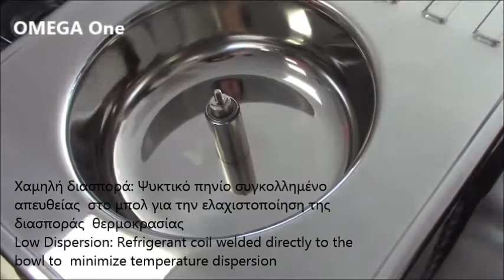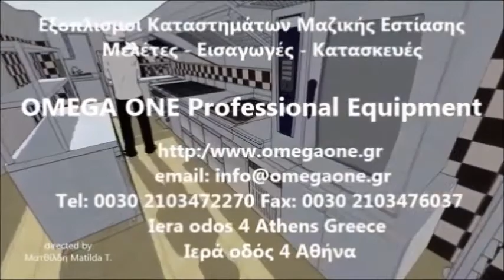Παγωτομηχανή Soft Επαγγελματική 3 Λίτρα Μηχανή Παγωτού Frozen Yogurt - Ice Cream Machine 3 liters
Παγωτομηχανή Παραγωγής Παγωτού
Ιταλικές Μηχανές παγωτού Παγωτομηχανές
Μηχανήματα για Roll Ice Cream
Ιταλική μηχανή για παγωτού Stella mysso
Ιταλική παγωτομηχανη soft mysso
Επαγγελματική παγωτομηχανή με ψύξη
Ιταλικό Μηχάνημα παραγωγής φρέσκου παγωτού
Μηχανές παραγωγής παγωτού
Σκληρό παγωτό Παγωτομηχανές
Παγωτομηχανή μαλακού παγωτού
Ιταλικές μηχανές παρασκευής φρέσκου Παγωτού
Ιταλική Παγωτομηχανή GELATO mysso
Εξοπλισμός παραγωγής παγωτού
Εξοπλισμός παρασκευης Παγωτού
Μηχάνημα Παραγωγής Rolls Παγωτού
Παγωτομηχανη παραγωγης παγωτου 3 λίτρα
παγωτομηχανη επαγγελματικη μεταχειρισμενη τιμες
μηχανες παγωτου τιμες
μεταχειρισμενες παγωτομηχανες χρυση ευκαιρια
μηχανη παγωτου μεταχειρισμενη
εξοπλισμος παγωτου
μηχανη frozen yogurt μεταχειρισμενη
Παγωτομηχανη frozen yogurt
μηχανες σκληρου παγωτου
διαδικασια παραγωγης παγωτου
μηχανη σκληρου παγωτου
παγωτο μηχανης χρησιδανειο
παγωτομηχανη σκληρου παγωτου μεταχειρισμενη
παγωτομηχανες τιμες
Παγωτομηχανή Φρέσκο Ιταλικό παγωτό
Μηχανές σκληρού παγωτου τιμή
Μηχανές μαλακού παγωτου τιμές
Μηχανή παγωτού soft
Παγωτομηχανή σκληρού παγωτου
Παγωτομηχανη soft μεταχειρισμενη
Επαγγελματική Παγωτομηχανή soft
Παγωτομηχανη soft μικρές αγγελίες
Παγωτομηχανη soft χρησιδανειο
Μηχανη για χωνακια παγωτου
Παλια παγωτομηχανη
Μηχανη σκληρου παγωτου
ενοικιάσεις παγωτομηχανών
Μεταχειρισμενη παγωτομηχανη
παγωτομηχανη επαγγελματικη τιμη
παγωτομηχανη επαγγελματικη σκληρου παγωτου
Μηχανηματα παγωτου
Μηχανή Παγωτού Frozen Yogurt τιμή
Soft παγωτομηχανη
Παρασκευη επαγγελματικου παγωτου
Mηχανή Παραγωγής Παγωτού Frozen Yogurt
Παγωτομηχανη soft τιμή
Μηχανηματα παγωτου
Μηχανη σκληρου παγωτου
Παγωτομηχανή Ιταλίας
μηχανες παγωτου Ιταλίας
παγωτομηχανη σκληρου παγωτου
soft serve ice cream machine south africa,
soft serve ice cream machine for sale malta ny
soft serve ice cream machine albany ny
soft serve ice cream machine for sale in johannesburg za
soft serve ice cream machine for sale in Martinique
soft serve ice cream machine for sale in Mauritania
soft serve ice cream machine for sale in Mauritius
soft serve ice cream machine for sale in Mayotte
soft serve ice cream machine for sale Marshall islands
soft serve ice cream machine for sale in Mali
soft serve ice cream machine for sale Saint Lucia
Soft serve ice cream machine in Bermudas bm
Machines à crèmes glacées vente France fr
Machines à crèmes glacées vente Haïti ht
soft serve ice cream machine for sale France
soft serve ice cream machine Haïti ht
ماكينة آيس كريم ناعم القوام على سبيل المثال
آلات الآيس كريم أبو ظبي
الآيس كريم الفريزر
آلات الآيس كريم  Algérie
አይስክሬም ማሽን ማሽን
Máquina de sorvete Gelatta dentro Guiné gw
Máquina congelada comercial do iogurte Guiné gw
Výrobníky zmrzliny Výrobník zmrzliny cz
Ismaskiner til professionelle Dæncker dk
sorbetière professionnelle Madagascar mg
Sorbetière Gelatissimo Madagascar mg
Sorbetière Gelato Chef Madagascar mg
Sorbetières Musso Madagascar mg
pasteurisation glace fraîche machine à crème mc
glace professionnel construction de machine à crème monaco
sorbetière professionnelle mc
Sorbetière Gelatissimo monaco
Machines à crèmes glacées Mauritania mr
machine à crème glacée professionnelle Mauritania mr
Cream Machine Range
Ice cream makers
ice cream machine range commercial frozen yoghurt
Musso Ice Cream Machine
Machine Range ice cream makers
Ice cream machine professional
Best Ice Cream Maker
Eis-Maschinen und Eisvitrine
Professioneller Eis Eistruhen
Softeismaschine Eismaschine
Eismaschine profi
Profi Frozen Yogurt Maschine
Softeismaschine profi
Musso Eismaschine profi
Profi Eismaschinen für Gastronomie
آلات صناع الآيس كريم لبنان ld
Pasterizator per Akullore
Dondurma soyuducu
آلات الآيس كريم
ماكينة آيس كريم صينية - نظام نفخ الآيس
 صنع الآيس كريم، آلات وتجهيزات
آلات صنع الآيس كريم مبستر
الثابت آلة الآيس كريم التجارية/ الثابت آلة الآيس كريم
ماكينة عمل الايس كريم
للصانع الآيس كريم رول  الآيس كريم صنع
بسترة جديدة الآيس كريم  ae
 صنع الايسكريم بالمكينة ae
 العصي الآيس كريم آلة للبيع
profesionalni sladoled mašina SOFT
Stroj za proizvodnju sladoleda i slastičarskih krema
Stroj za proizvodnju sladoleda
Stroj za čuvanje i sazrijevanje baze
Машина за сладолед Gelatissimo
сладолед машина musso
Машини за сладолед
Machines à crèmes glacées
machine à crème glacée professionnelle
Sorbetières Musso
ნაყინის მანქანა
Gelato Grand ismaskine
ismaskine med kompressor
Pehme jäätisemasin Musso
Jäätisemasin MINI
アイスクリームメーカー
Pembuat Es Krim & Yogurt
Máquina para hacer helados
máquina profesional helado fresco
maquina de helados industrial
Macchine per gelato professionali
macchine da gelato Musso